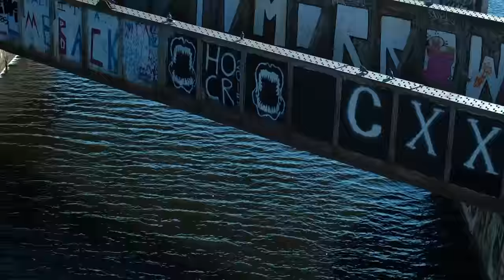Thrice in a row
Emilio Domenec follows Joe Dobson's mixed para-rowing team on their race day at the Head of the Charles Regatta.